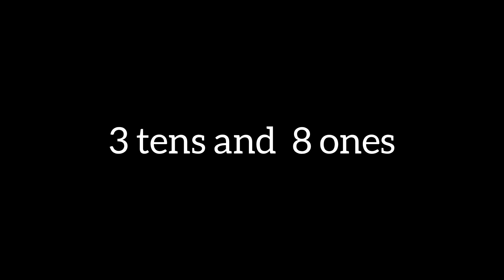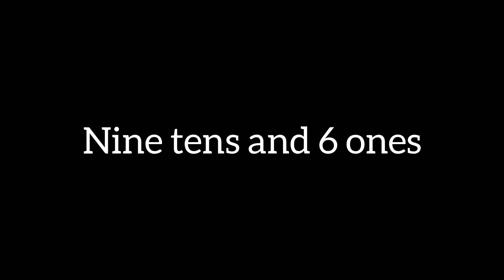MATHS QUIZ FOR KIDS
MATHS QUIZ